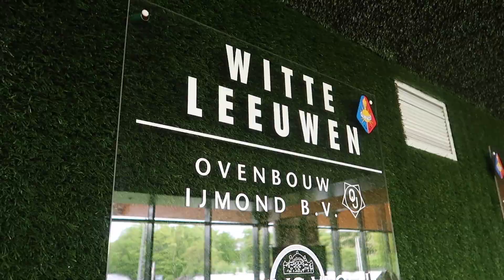FC Afkicken - De nog niet gestelde Gouden Stier vragen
FC Afkicken was erbij tijdens de uitreiking van de Gouden Stieren en stelde de vragen aan de prijswinnaars en andere gasten die simpelweg nog niet gesteld waren. Al kon dat volgens Gouden Stier winnaar als Beste Speler Abdelhak Nouri wel beter met die vraagstelling.